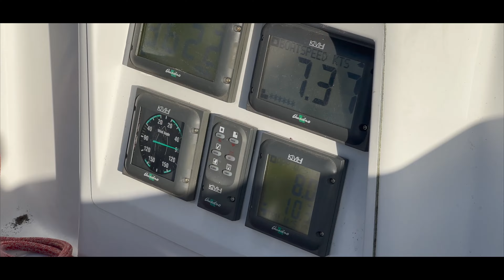Round The County 2022 on White Wing Day 2 of 2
The 22 RTC from a racer's POV part II.   The OIYC Round the County is an iconic two-day Pacific Northwest regatta, right up there with Swiftsure.   The 2022 edition was one for the books:  ideal weather and tides with their sets of challenges,  Pacific NW scenic beauty and 120 boats and 700+ sailors competing from the US and Canada.  Fantastic event by the Orcas Island Yacht Club!

This video covers day two from Batteship Island to Lydia Shoal.   Day one is available on this channel.

I was invited to crew on my friend's Joe White Wing, a custom New Zealand made 46-foot beauty, with Larry, Jeff, and Chris and Annie. I was the greenhorn among a crew of experienced racers, always an opportunity to learn a ton and document the race while sailing with my other hand.   Thank you Joe and Gretchen for an awesome time, a fabulous boat and delicious food.

The video is entirely shot with my iPhone and made with little editing to experience what it feels like to be aboard.

Great write up on Sailish.com  to read about the race

Frederick
Seattle, WA 11.19.22